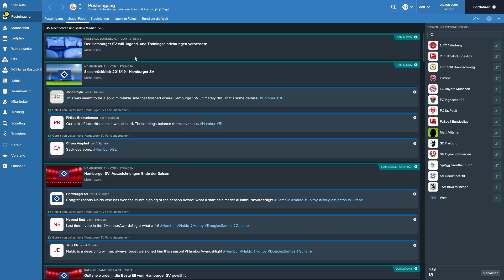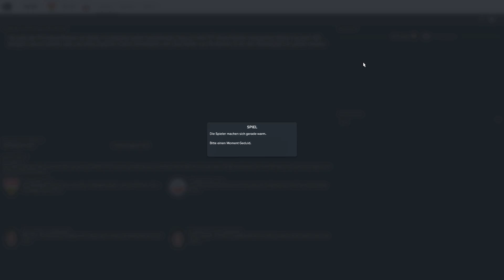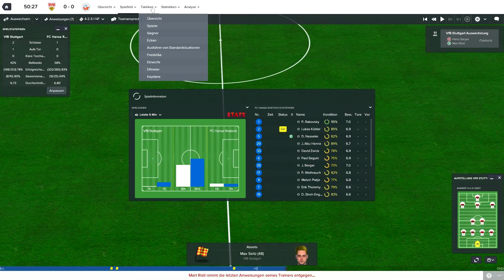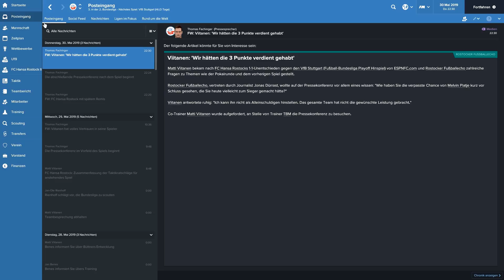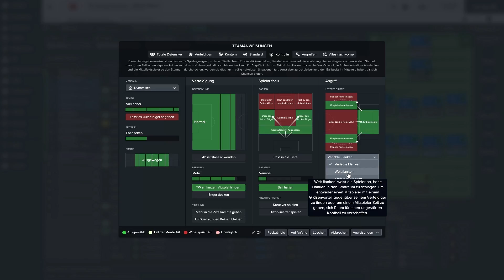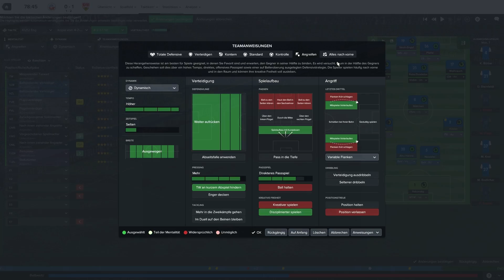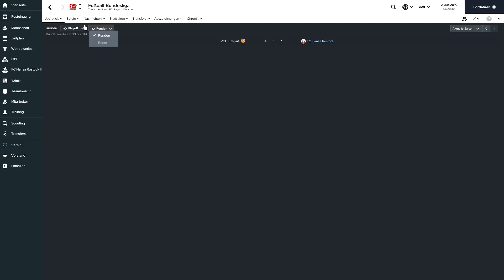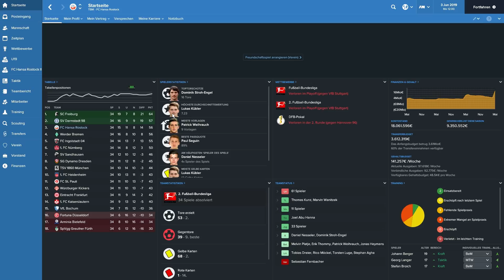FM17 - #056 - Der VfB Stuttgart | Football Manager 2017 (Sega)